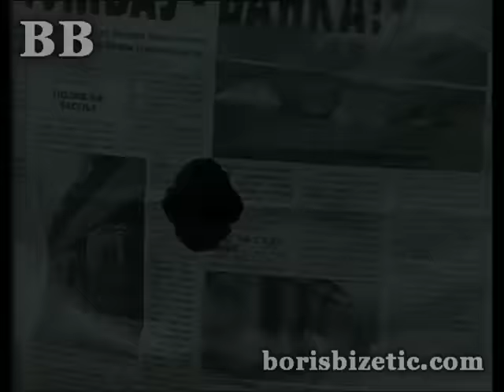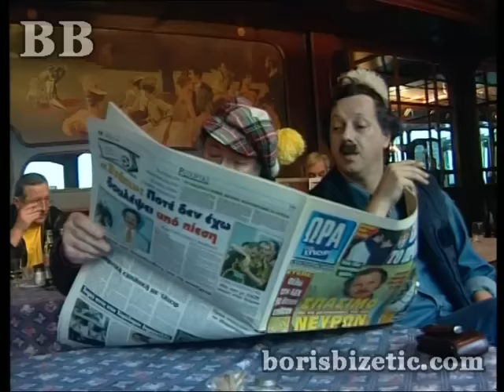Boris Bizetic - Smeh Terapija 31 - (TV Show 2006)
Label and Copyright: Boris Bizetic